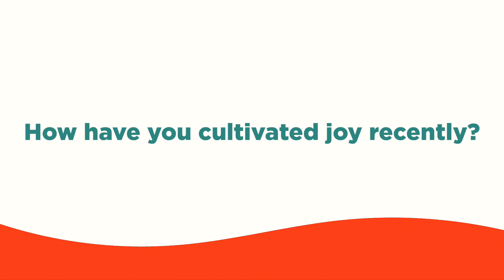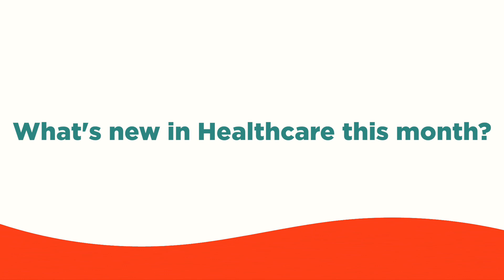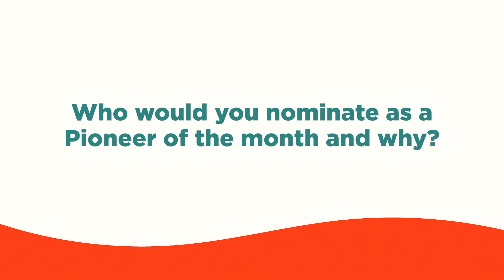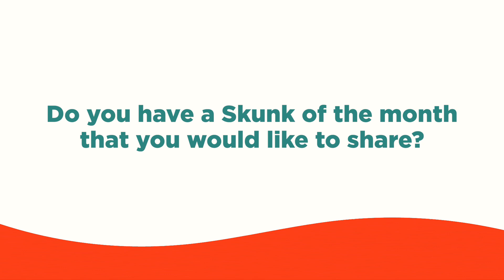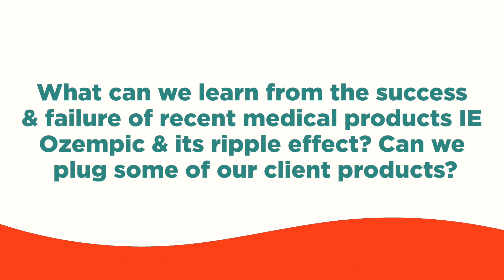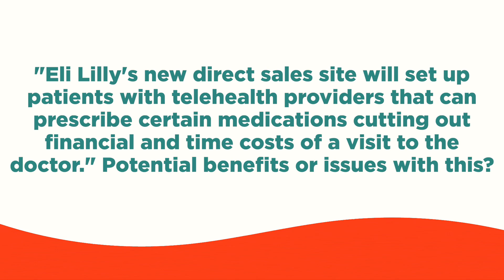Pioneer Podcast Topics Video for monitor